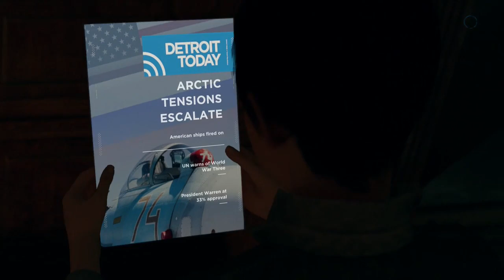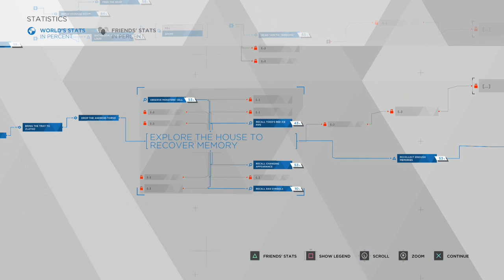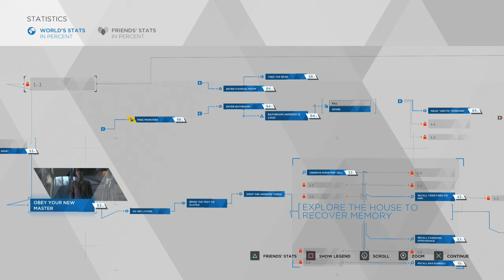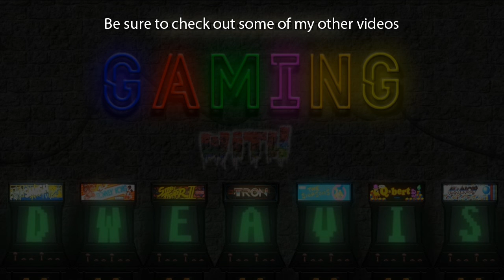Detroit: Become Human - Chapter 17: Zlatko [Kara] PS4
Chapter: 17 [Kara]

Zlatko

Actors:
Connor - Bryan Dechart
Markus - Jesse Williams
Kara - Valorie Curry
Hank Anderson - Clancy Brown
North - Minka Kelly
Carl Manfred - Lance Henriksen
Daniel - Ben Lambert

Developer:
Quantic Dream

Platforms:
Playstation 4

PODCAST LINKS